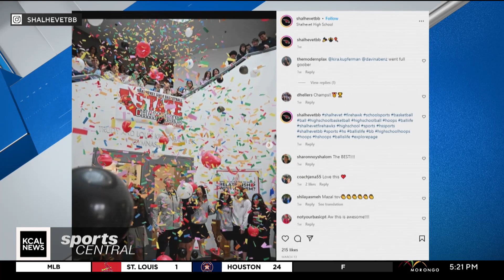Shalhevet wins CIF title, numerous honors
Fairfax's Shalhevet HS became the first Orthodox Jewish school to win a state title in any sport and it was the girls basketball team that hoisted the trophy. They've now been honored by the LA City Council and UCLA as Jill Painter Lopez chats with coach, administrator & players about their success